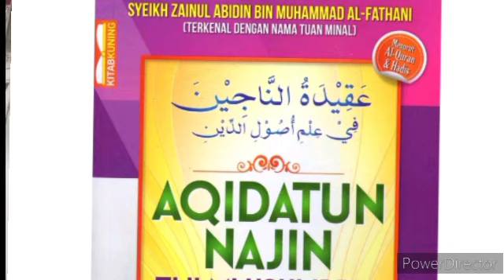Tanda-tanda Kiamat | Imam Mahadi Lahir dan Nabi Isa Turun ke Dunia Membawa Syari'at Nabi Muhammad